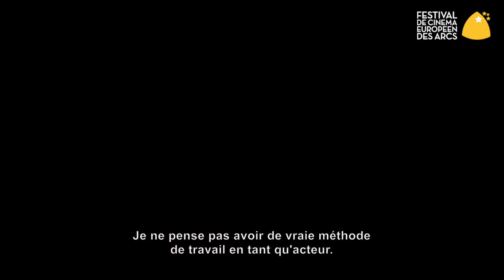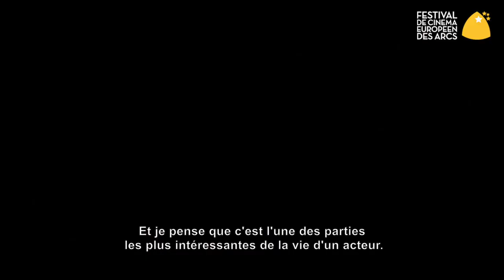Rencontre avec le Jury - Olafur Darri Olafsson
Rencontre avec Olafur Darri Olafsson, compositeur et membre du jury du 8ème Festival de Cinéma Européen des Arcs.